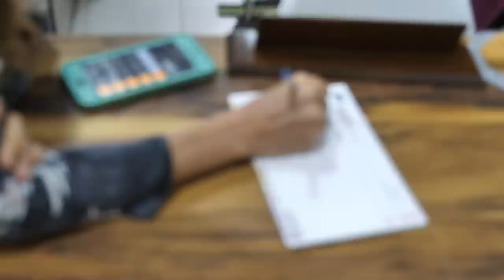Mountain Vet Chiapas , vaccinating rescue dogs in San Cristobal : Chuffed Adventures S4E35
This is the story of the world's only sailing veterinary clinic. Help us continue to provide free veterinary care by becoming a Patron or donating, Patrons get early access to ad-free videos and weekly live updates.

With the van in San Cristobal de las Casas we continue providing free veterinary care to rescue dogs and cats.

00:00 Intro
00:37 Clinic Day
01:33 Exploring San Cristobal
03:30 Rescue dogs
07:30 Veterinary assessment of older dogs
10:55 Rescue cats
11:07 Outro

Thanks to our supporters who enable us to continue our mission.